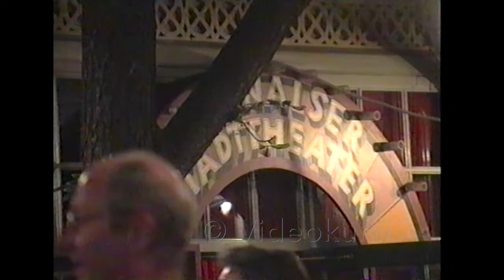Danzer, Hirschal Goldschmidt - Liada ohne Grund - 1995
Danzer, Hirschal Goldschmidt - Liada ohne Grund
Metropol - 1. Aug. 1995
Copyright Videokurtl